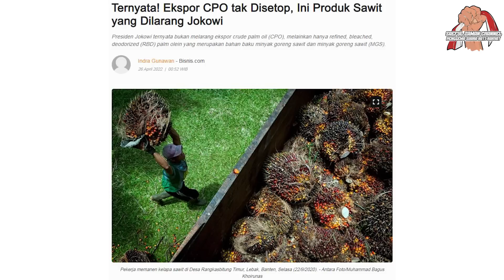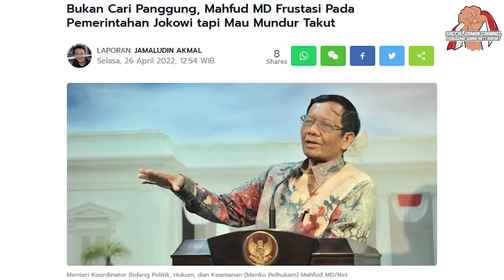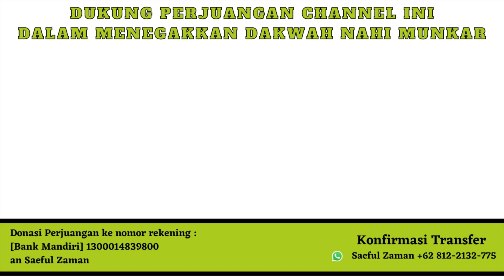MEMALUKAN... !!! Jokowi Larang Ekspor CPO, Dibatalkan Oleh Sekelas Dirjen !! Mahfud MD pun Frustasi?